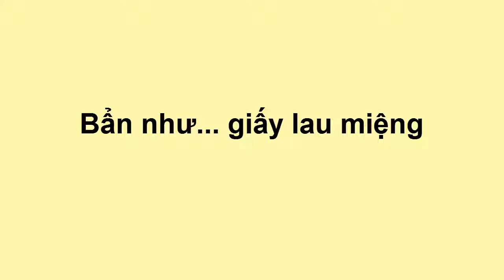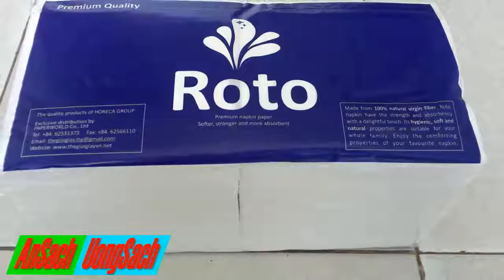Ăn Sạch Uống Sạch - Bẩn như giấy lau miệng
Kênh Ăn sạch Uống sạch là tổng hợp những tin liên quan đến thực phẩm sạch, an toàn vệ sin thực phẩm.  Kênh tin mới nhất cập nhật Video liên tục mỗi giờ, Đừng bỏ lỡ những video mới nhất và hay nhất của chúng tôi bằng cách bấm Đăng ký MIỄN PHÍ để không bỏ lỡ qua các video hay nhất trên Kênh của chúng tôi.

 Vệ Sinh An Toàn Thực Phẩm
 An Toàn Thực Phẩm
 Ăn Sạch Uống Sạch
Thời Sự Vệ Sinh Thực Phẩm

(❤‿❤) XEM THÊM ▼